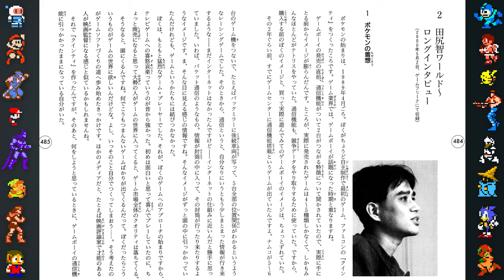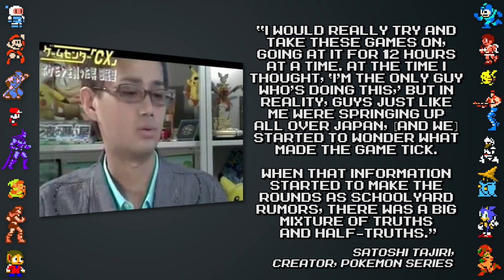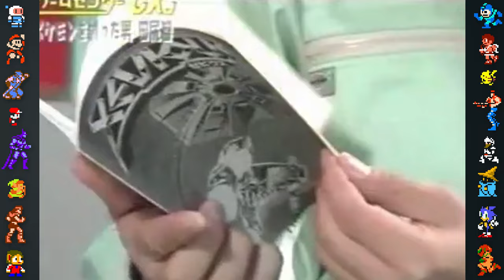Mew's Origins: A Story of Secrets, Rumors & Legends Ft. maxmoefoe (Pokemon)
In this video we explore the origins of the Pokemon Mew, including new and exclusive information from never before translated interviews.

Sources/Further Reading:
Ken Sugimori Works, 2014 art book (Japanese)
Pokemon Story, 2000 book (Japanese)
Nintendo Online Magazine, July 2000 issue (Japanese)